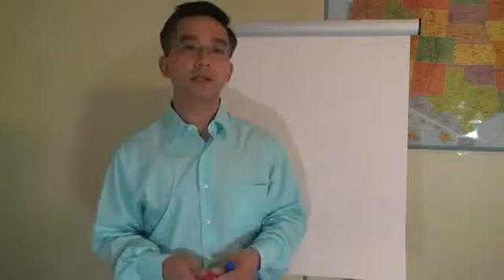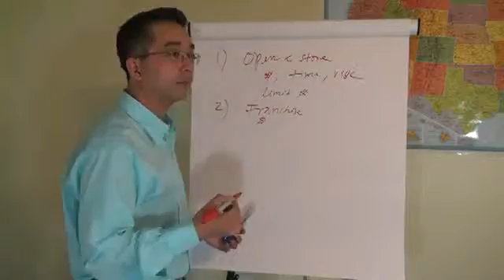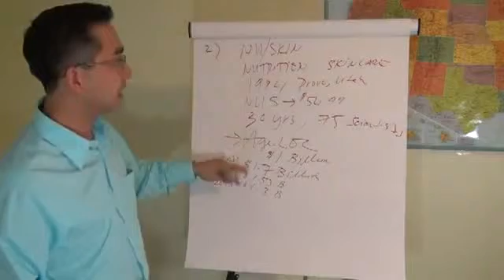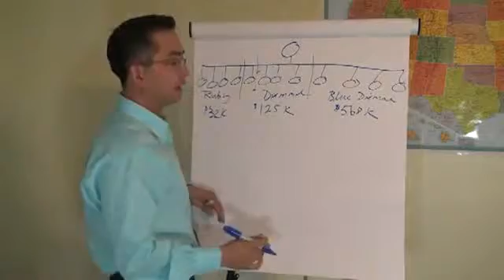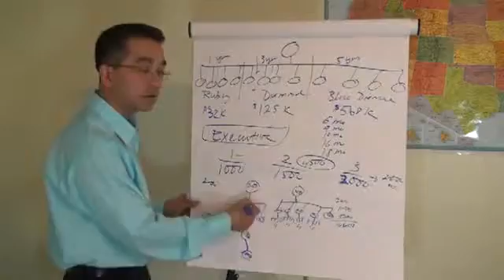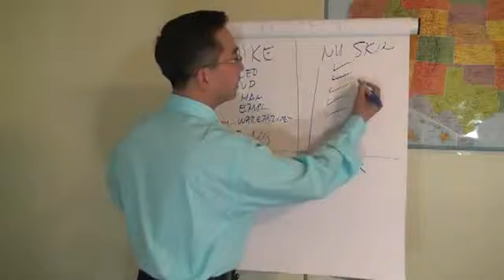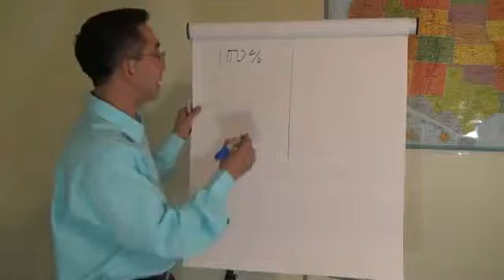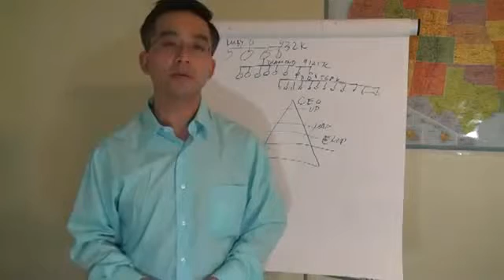NS Business Presentation